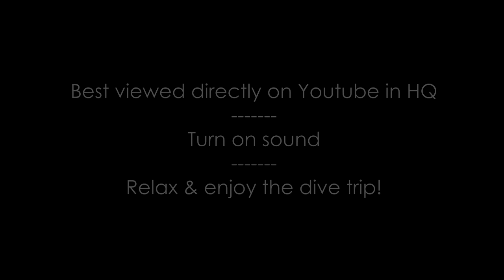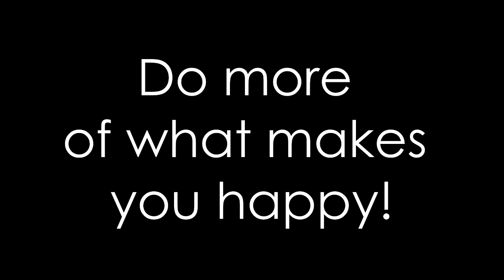Emperor Explorer – Best of Maldives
Wonderful times, wonderful people!

Many thanks to the crew Gabriel, Maria, Ali, Alex, Kasun, Shareef, Hamsa, Fish, Baby Anthony, Dimuth, Billal, Hamid, Nazeeh, Ali, Saidee, Mohamed & Raym for taking so good care of us and truly showing us “The Best of…”

Enjoy! Filip.

Some facts & figures: Footage of me swimming towards the whale shark I got from Will (thanks buddy!) which was shot with a GoPro. All other underwater shots were made with a Sony AS50 Action Cam. Topside shots also made with the Sony AS50 Action Cam and some with an Sony HX9. Except for the “Sunset Dives”, all underwater shots were filmed, using ambient light only. No red-filters were used but Sony AS50 Action Cam was set to underwater scene & white balance correction was applied in post (Sony Vegas Movie Studio 16.0). I do not own any of the rights to the music that was used in this movie, which is exclusively intended for private viewing and totally without any commercial intent on my behalf.